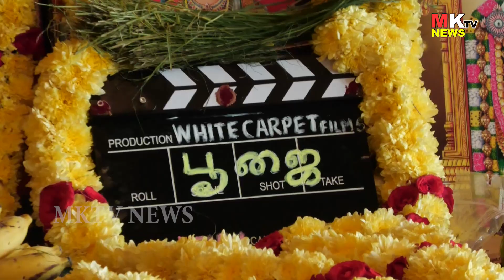Actor Sathish & Simran Gupta New Movie Pooja | Lokesh Kanagaraj | Anandraj | Mktv News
Lokesh Kanagaraj உதவியாளர் இயக்கும் புதிய படம்

Starring
Director by Venki (Associate Director of Director Lokesh Kanagaraj)
Produced by Vijay Pandi